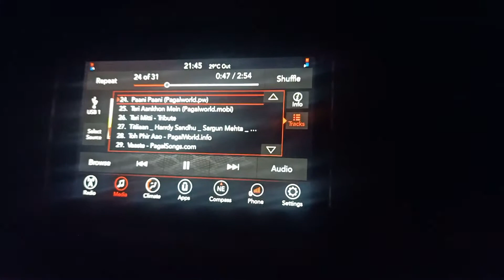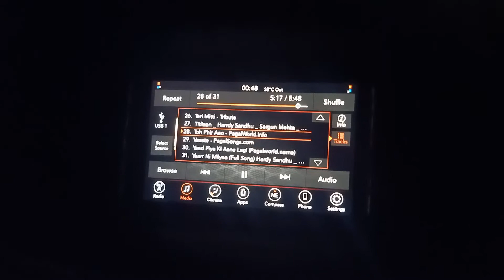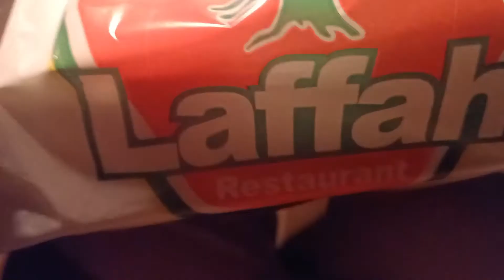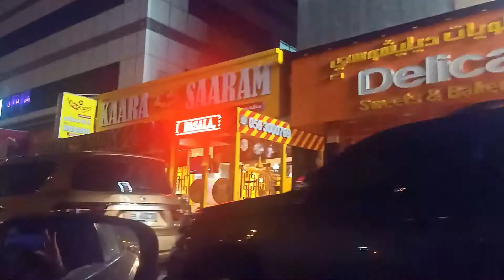Diwali Vlog | Diwali Lights | Pakistani & Diwali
Happy Diwali!

UAE has to be number one place where people from different countries and faith stay together in harmony. And here i am today sharing a vlog where i go around the roads of Dubai to enjoy the Festival of Lights Diwali.